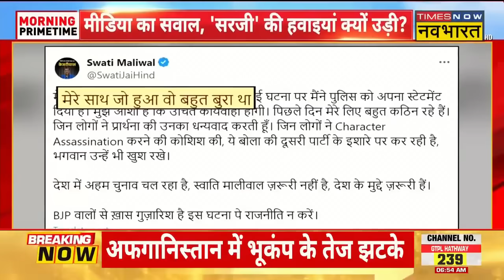Swati Maliwal Assault Case | मालीवाल का बयान... AAP में अंदरखाने घमासान! | Arvind Kejriwal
Swati Maliwal Assault Case News Updates | मालीवाल केस में अरविंद केजरीवाल की चुप्पी पर सियासत गर्मा गई है, मीडिया के सवालों से सरजी के कन्नी काटने पर Priyanka Gandhi बोलीं, अगर गलत हुआ तो मैं स्वाति के साथ, BJP नेता Sirsa का दावा है कि Sunita Kejriwal के कहने पर पिटाई हुई,, देखिए पूरी ख़बर...